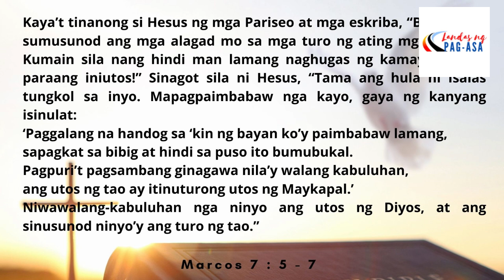LANDAS NG PAG-ASA : Ang Saysay Ng Ating Mga Ginagawa.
LINGGO, SETYEMBRE 1, 2024
Ika-22 Linggo sa Karaniwang Panahon
Paggunita kay San Giles, Abad

[MABUTING BALITA]: MARCOS   7: 1-8, 14-15,21-23

Noong panahong iyon, may mga Pariseo at ilang eskribang galing sa Jerusalem, na lumapit kay Hesus. Nakita nila na ang ilan sa mga alagad ni Hesus ay kumain nang hindi muna naghugas ng kamay sa paraang naaayon sa turong minana nila.
Ang mga Judio, lalo na ang mga Pariseo, ay hindi kumakain hangga’t hindi nakapaghuhugas ng kamay ayon sa mga turong minana nila sa kanilang mga ninuno. Hindi rin sila kumakain ng anumang galing sa palengke nang hindi muna ito hinuhugasan. At marami pang ibang minanang turo ang kanilang sinusunod, tulad ng tanging paraan ng paghuhugas ng mga inuman, ng mga saro, ng mga sisidlang tanso, at mga higaan.
Kaya’t tinanong si Hesus ng mga Pariseo at mga eskriba, “Bakit hindi sumusunod ang mga alagad mo sa mga turo ng ating mga ninuno? Kumain sila nang hindi man lamang naghugas ng kamay ayon sa paraang iniutos!” Sinagot sila ni Hesus, “Tama ang hula ni Isaias tungkol sa inyo. Mapagpaimbabaw nga kayo, gaya ng kanyang isinulat:
‘Paggalang na handog sa ‘kin ng bayan ko’y paimbabaw lamang,
sapagkat sa bibig at hindi sa puso ito bumubukal.
Pagpuri’t pagsambang ginagawa nila’y walang kabuluhan,
ang utos ng tao ay itinuturong utos ng Maykapal.’
Niwawalang-kabuluhan nga ninyo ang utos ng Diyos, at ang sinusunod ninyo’y ang turo ng tao.”
Muling pinalapit ni Hesus ang mga tao at sinabi sa kanila, “Makinig kayong lahat, at unawain ang aking sasabihin! Hindi ang pumapasok sa bibig ng tao ang nakapagpaparumi sa kanya sa mata ng Diyos kundi ang mga nagmumula sa kanya.
“Sapagkat sa loob – sa puso ng tao – nagmumula ang masasamang isipang nag-uudyok sa kanya na makiapid, magnakaw, pumatay, mangalunya, mag-imbot, at gumawa ng lahat ng kabuktutan, tulad ng pagdaraya, kahalayan, pagkainggit, paninirang-puri, kapalaluan, at kahangalan. Ang lahat ng ito’y nanggagaling sa puso ng tao, at siyang nagpaparumi sa kanya.”

Video by Jay Guiyab : BSCE graduate. Customer Service representative.  Familia Member. Mission Head for Singles-Baguio. Familia Young Adults Coordinator.